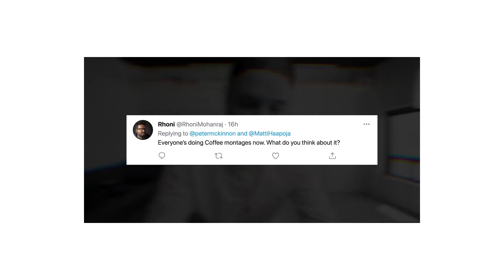SUBSCRIBE PETER MCKINNON?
Kenai ka Peter Mckinnon?